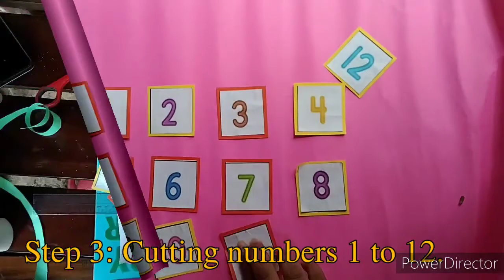Tutorial about my Teaching Tool (Telling Time Clock)